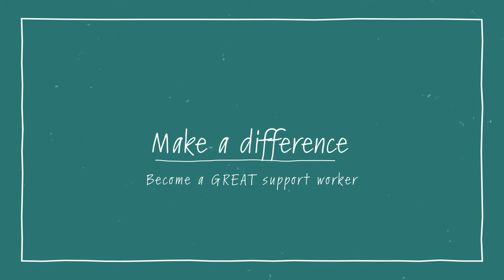What does a good support worker mean to you?